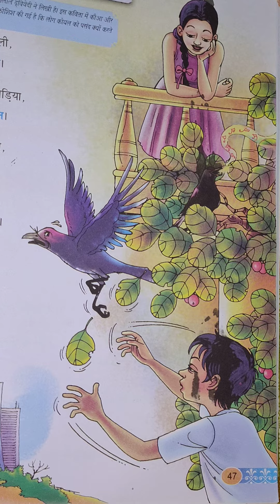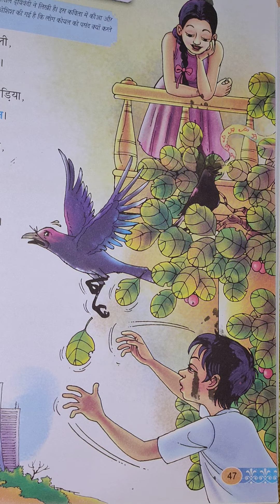चित्र देखो और वाक्य बनाओ-2